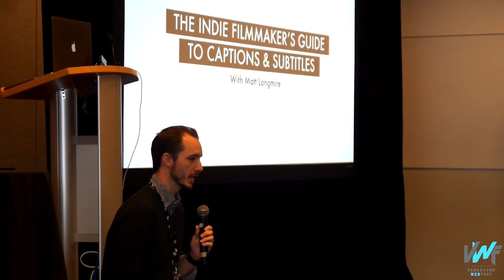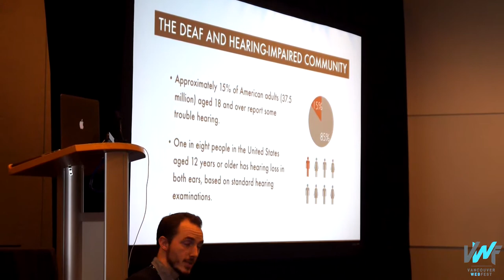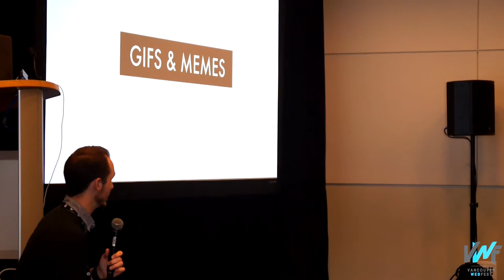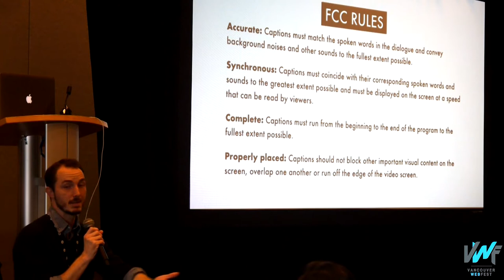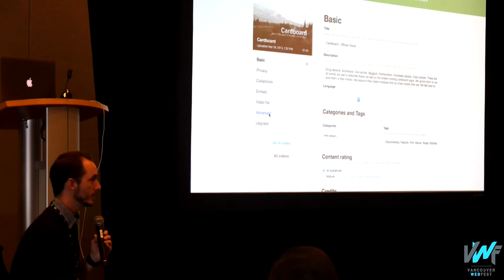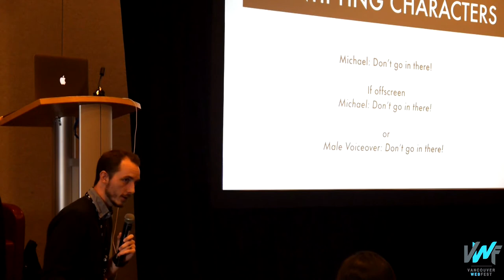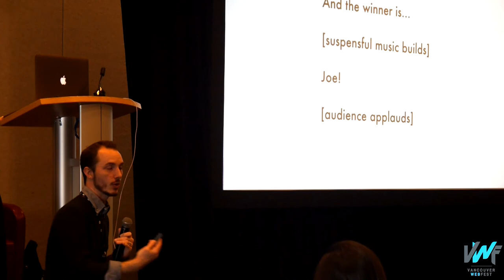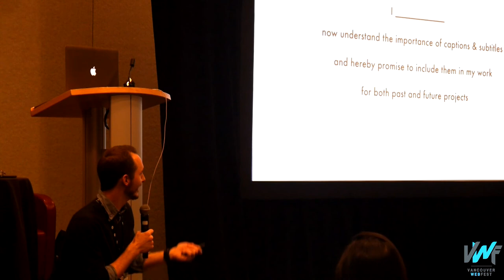Growing Your Audience With Captions & Subtitles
This 90-minute workshop is designed to teach filmmakers how to easily and affordably add captions and subtitles to their film projects. More importantly, it’s to explain why that process is so important and what it can do to expand their audience to the hearing-impaired and non-English speaking communities.

Featuring:
Matt Longmire, Filmmaker & Photographer

Filmed by Brad Mollica
Edited by Brandon Crema